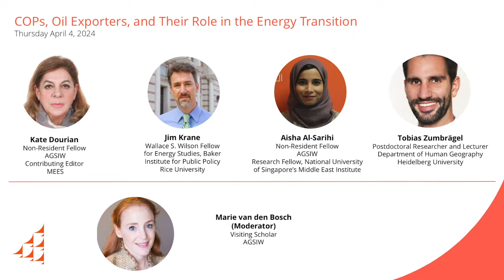COPs, Oil Exporters, and Their Role in the Energy Transition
On April 4, AGSIW hosted a discussion on COP and the energy transition.

Speakers
Kate Dourian, Non-Resident Fellow, AGSIW; Contributing Editor, MEES; Fellow, Energy Institute
Jim Krane, Wallace S. Wilson Fellow for Energy Studies, Baker Institute for Public Policy, Rice University
Aisha Al-Sarihi, Non-Resident Fellow, AGSIW; Research Fellow, National University of Singapore’s Middle East Institute
Tobias Zumbrägel, Postdoctoral Researcher and Lecturer, Department of Human Geography, Heidelberg University
Marie van den Bosch, Visiting Scholar, AGSIW (Moderator)

The debate around the involvement of big oil in climate talks is ubiquitous. Following the United Nations Climate Conference, COP28 in Dubai, in November 2023, Azerbaijan, another major fossil fuel exporter, will host COP29, followed by COP30 in Brazil, the country with the second-largest oil reserves in Latin America. Amid talks of energy transition and economic diversification, all three countries are increasing fossil fuel production. Some believe that oil producers need to be part of the solution since they have the much-needed funds to develop the technological tools – from artificial intelligence to carbon capture and storage technologies – that may help address the climate crisis and because bringing their business practices into the spotlight is the only way to hold them accountable. Others argue that the presence of big oil at the negotiation table will derail the phasing out of fossil fuels and contribute to “greenwashing.”

Are oil exporting countries hosting COP and oil executives heading the climate summit good trends? How committed are oil reliant countries to addressing the climate crisis? What is their goal in participating in climate talks? How far did COP28 and the UAE Consensus agreement signed at COP28 go in quieting concerns about oil producers’ commitment to tackling the climate crisis?

Is there a concerted effort among oil producers to limit emissions and move toward clean energy? How are oil reliant countries reconciling their need for oil revenue with the speed at which the energy transition should take place? What would the economic consequences be for them if the energy transition took place faster than expected?